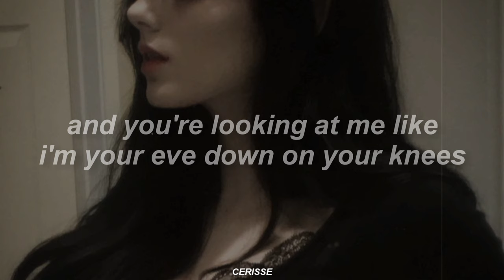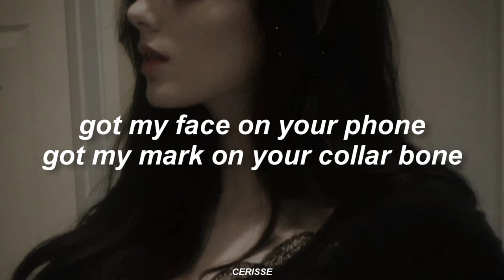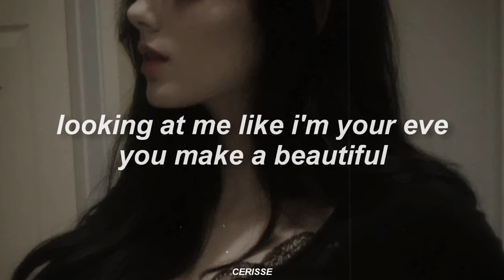martyr - KiNG MALA (Lyrics)